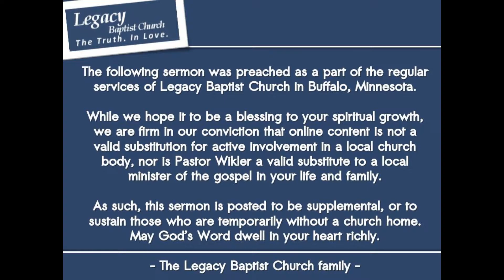Luke 10:1-16 Part 1 - Harvest and Labor, Knowledge and Accountability